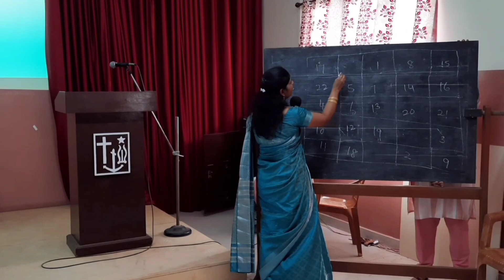Mathematics Day Celebration 2021-22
Editing: Ashika